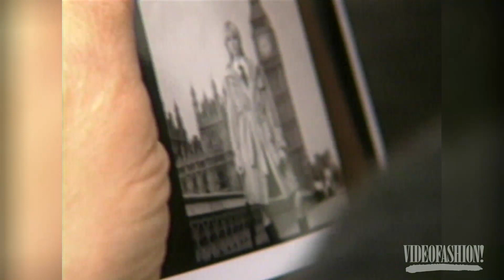Supermodel Profile: Karolina Kurkova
When she was only 16 years old, Karolina Kurkova was living the ultimate dream ... She was one of Vogue's favorite new cover models and widely considered the hottest thing since a certain Brazilian bombshell. Look back on Karolina's start in the fashion scene.